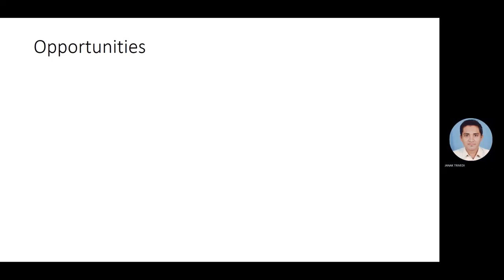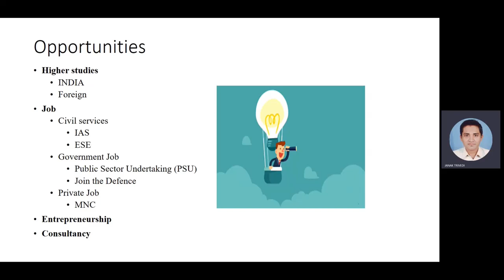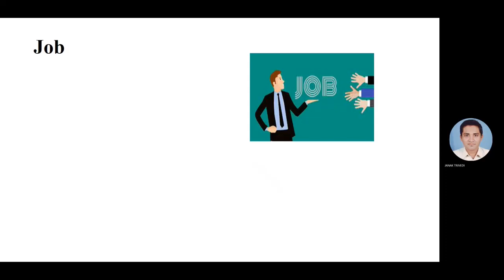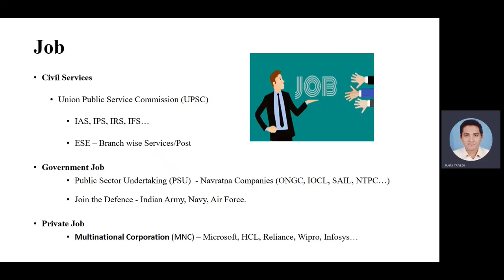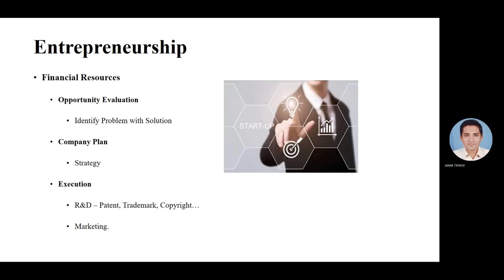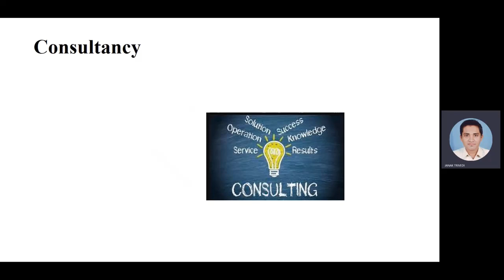What to Do After B.E./B.Tech. !!?? || Career Options after B.E./B.Tech. || After Engineering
In this Video, what are the different carrier options after engineering or btech or b.e. is explained.

Request to watch with High Quality Video Setting for better visualization and use Headphone for better understanding.

Hi, this is Dr. Janak Trivedi. I am happy to announce the launch of YouTube channel.

It’s my humble effort to share the knowledge to community, which I have gained.

Your support will encourage me to come up with more informative videos.

At present, I am presenting the videos on different carrier options after engineering .